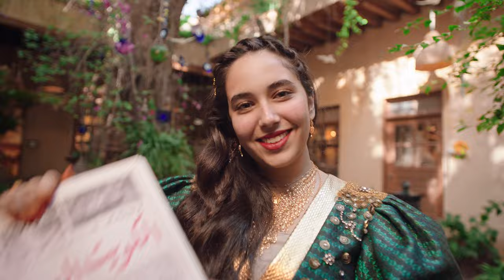البلد هذي بلدنا - اليوم الوطني الكويتي ٢٠٢٣